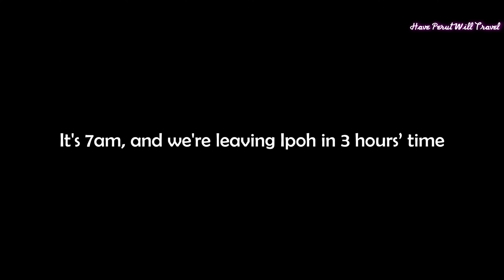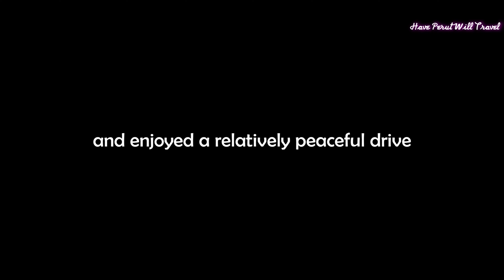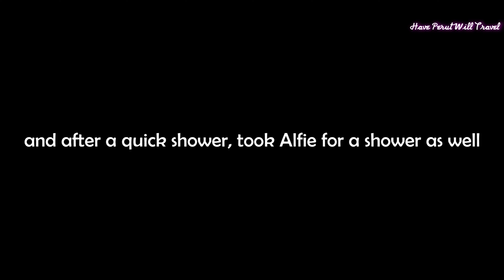Leaving IPOH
Ipoh Trop Day 4!

It's the very last day of our Ipoh trip. We spent the whole morning packing since we planned to check out by 10am and be back in Kuala Lumpur by lunchtime.

Checking out promptly at 10am, we drove out of Ipoh town but not before checking out a pottery shop. Thowlee did not have the pot in mind, and we drove on and onto the Southbound North South Expressway.

A couple of hours later we decided to have lunch at the Overhead Bridge Restaurant (Restoran Jejantas) in Sungai Buloh. We settled on a stall that sold Nasi Tomato, while our son opted for A&W.

We got home at 1pm, hit the showers and began unpacking.

This is the last instalment in our series of Ipoh videos, but do stay tuned because we will be presenting to you our hometown in the East Coast of Malaysia next month.

We shoot in the normal file format using Lumix's ‘natural’ colour profile with:
• Panasonic Lumix G Vario 12-60mm ƒ/3.5-5.6
• Panasonic Lumix G 20mm ƒ/1.7 (for close-ups)
• Zhiyun-Tech Crane M2
• Huawei P30
• iPhone X
• Zhiyun-Tech Smooth-X